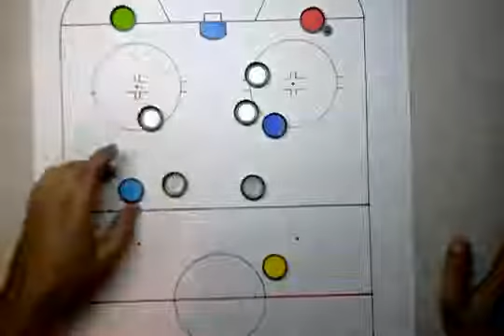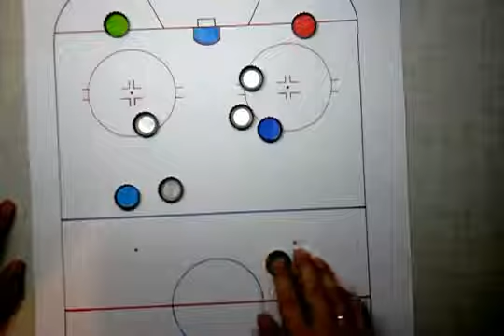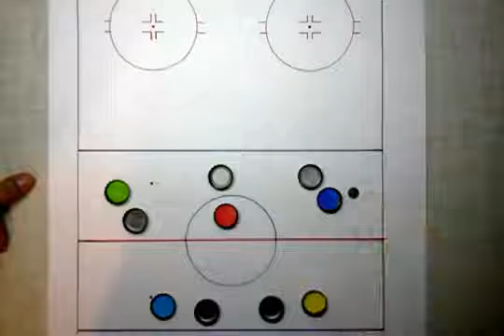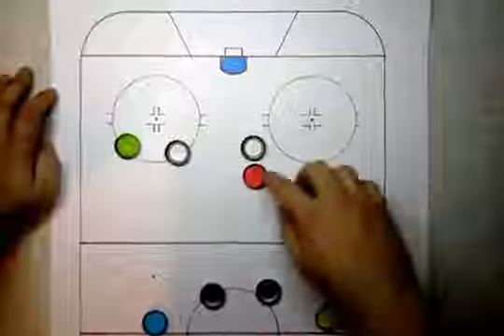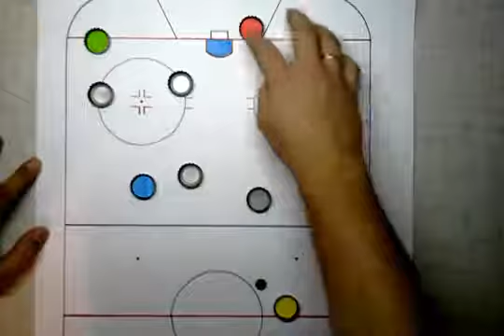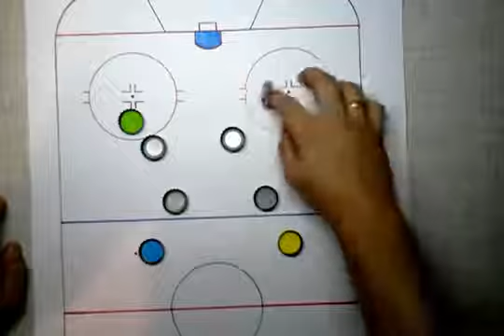Тактика. Часть1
Тактические варианты игры. Часть 1. Тактика отката. Игра на вбрасываниях.

Юрзинов. Тактика. Вход в зону атаки. Выступление на семинаре КХЛ. Декабрь 2012г.